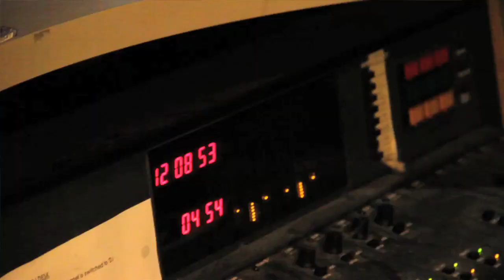Cloud Control - There's Nothing In The Water We Can't Fight (Live acoustic on FBi Radio)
Cloud Control perform "There's Nothing In The Water We Can't Fight" live and acoustic on FBi Radio.